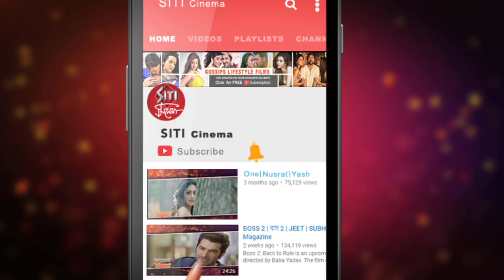Bangla Industry vs Boss I Prosenjit I Jeet I Dev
Bumbada mollat choritro hole kaj korben na. Nah, mukher upor thik emon kotha bolenni bote, kintu Srijit Mukhopadhyay er Julfikar er offer anekta emon dhongei firiye diyechilen Jeet.